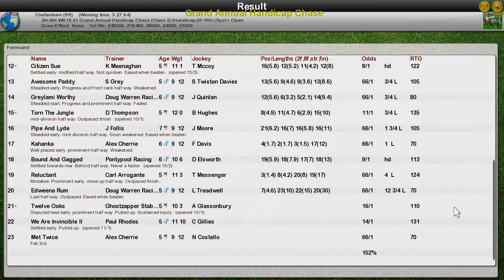NH WK10 R31 Grand Annual Handicap Chase